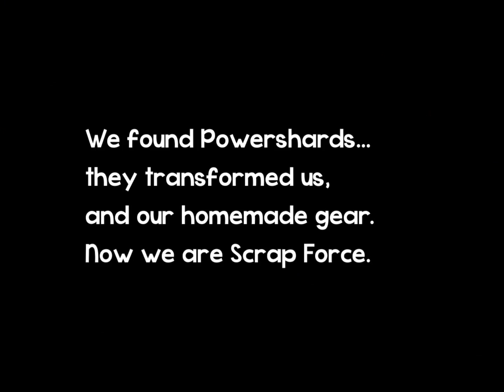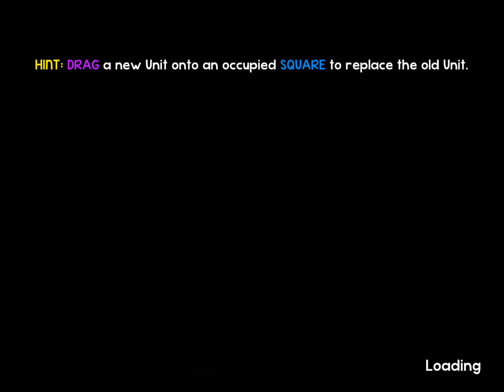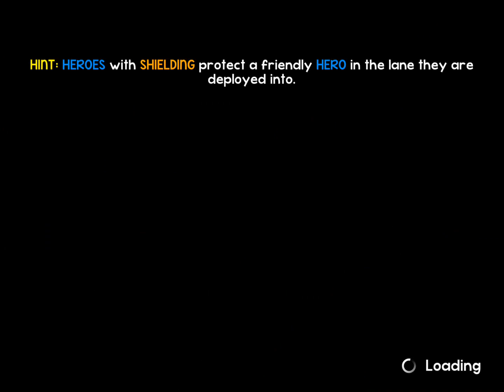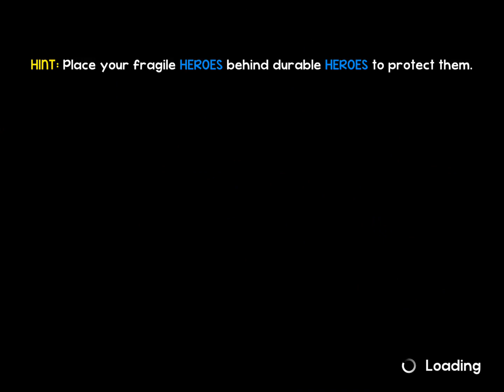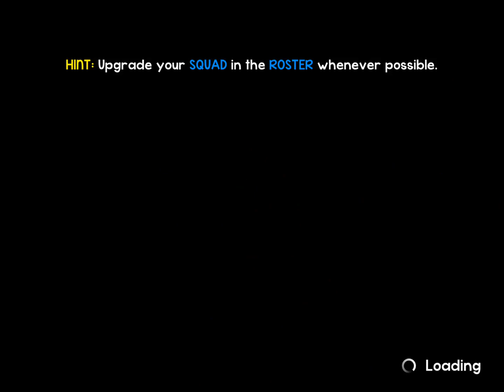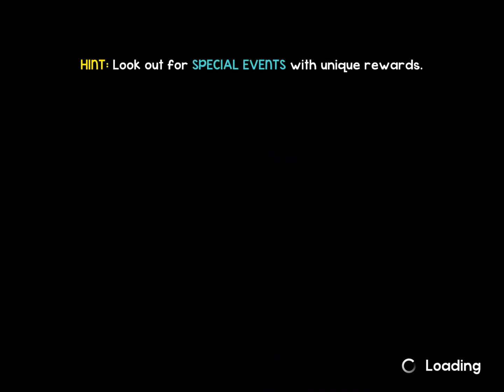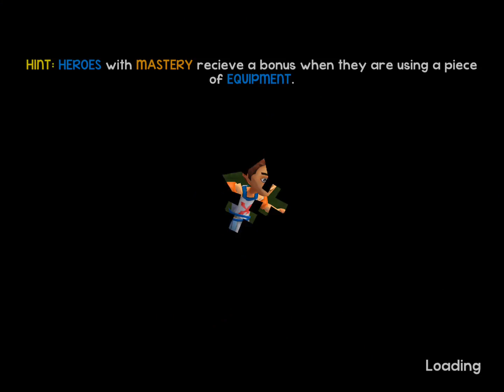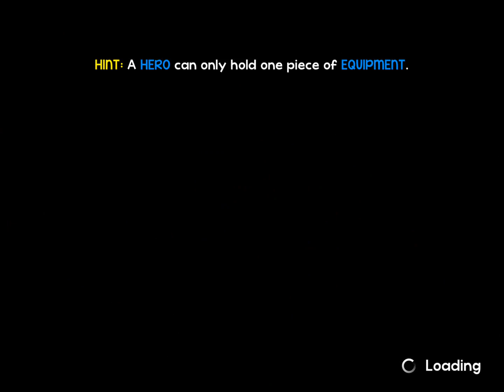Scrap Force (By Naked Sky Entertainment) - iOS - iPad/iPad Air/iPad Mini/Retina Gameplay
Requires an Internet connection and iPad 2 or better.

Scrap Force is a strategy game that puts you in command of a ragtag group of young heroes tasked with saving the world from the menacing, interdimensional Obliteroids. You are guardians of the Power Shards, mystical fragments that transform scrap into powerful weapons and armor. Gather the Scrap, Craft your Gear, and Shard Up!

Recruit Space Knights, Cowgirls, Cyborgs, Pirates, Zombies, Wizards, Mechs, Dragons, Princesses, Samurais, Commandos and more as you fight to protect your dimension. You’ll be chugging Growth Potions, lobbing Meteors and smashing Obliteroids in minutes! As the battle wages on, you’ll master advanced techniques and deep tactics as you assemble the ultimate SCRAP FORCE!

Only you can save the world from Obliteration!

FEATURES
- BATTLE the invading Obliteroids through 70+ missions
- COLLECT 200+ unique 3D heroes and items, with new ones released monthly
- UPGRADE your collection to maximize its power and unlock new abilities
- ASSEMBLE the perfect squad by choosing your favorite heroes and items

Scrap Force is completely free to play. However some game items can also be purchased for real money. If you don't want to use this feature, please disable in-app purchases in your device's settings.

Problems or suggestions? We love to hear from players like you!